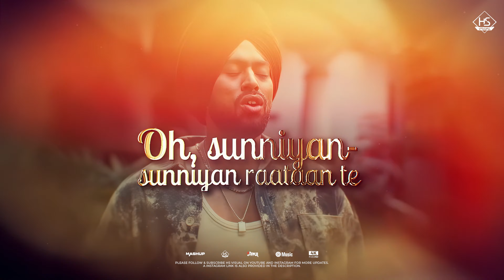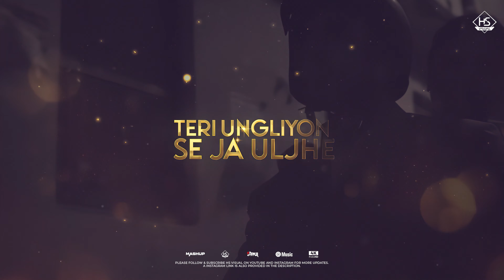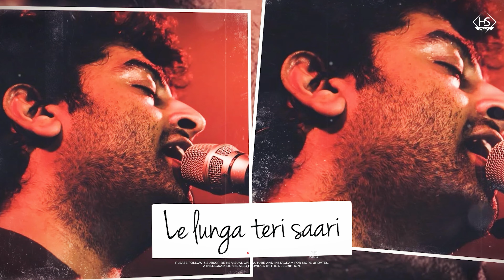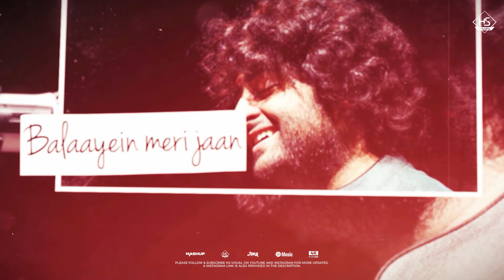End of Year 2024 - Winter Love Mashup | HS Visual Music x Papul | Best of Love Songs Mashup 2024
Get ready to cozy up this winter with our "End Year 2024 - Winter Love Mashup"! Join HS Visual Music as we bring you the best love songs of 2024 in a heartwarming mashup that captures the essence of romance. Perfect for those chilly nights, this video will warm your heart and set the mood for love.

Mashup By : HS Visual Music x Papul
Visual & Artwork : HS Visual

Please LIKE | COMMENT | SHARE if you like this mashup song.